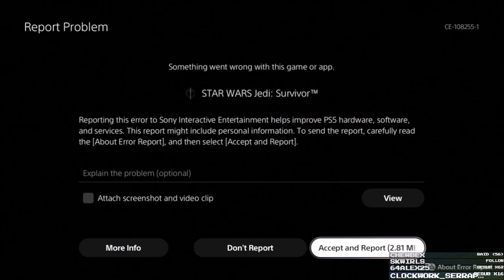Let's FIRST PLAY Star Wars Jedi: Survivor - Part 63 - Just Completionist Things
Star Wars
Random exploration and enemy finding.